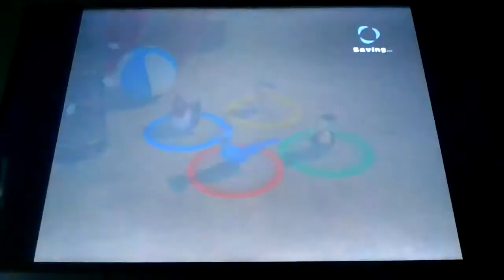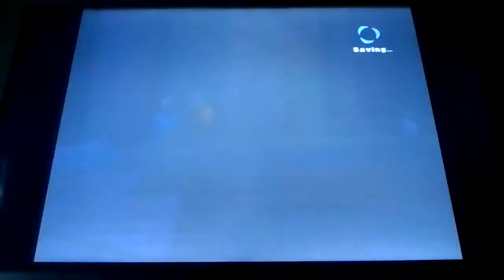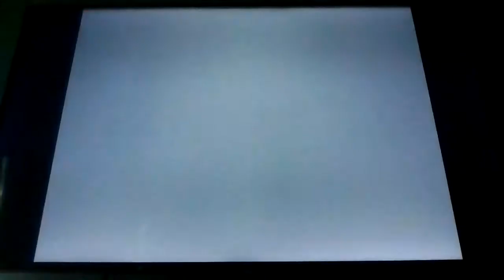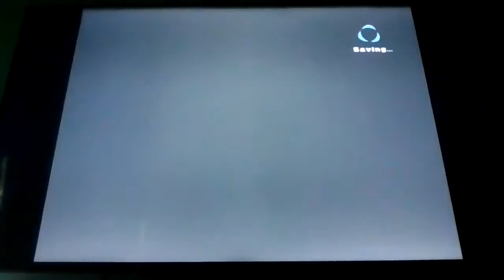Lets play rio episode # 13 jewel is struggling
This is episode # 13 of my rio walkthrough in this episode we did mauros challenge as pedro on easy & jewel was struggling a lot